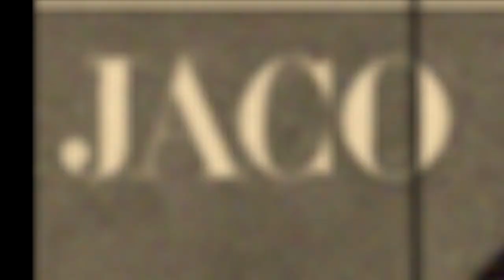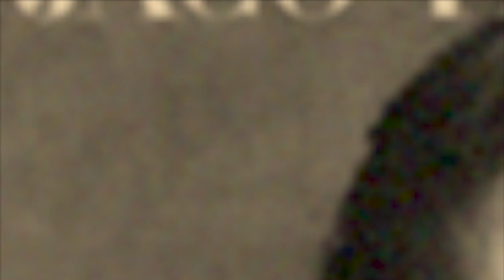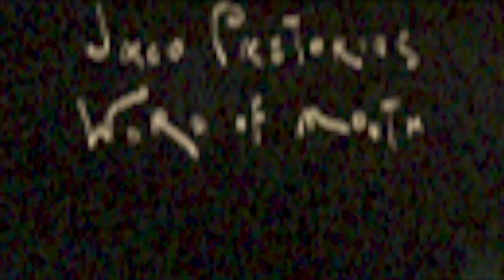ジャコ・パストリアスの《ドナ・リー》と、他のベーシストの《ドナ・リー》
不世出のエレクトリックベース奏者、ジャコ・パストリアスが衝撃のデビューを飾ったファーストアルバム『ジャコ・パストリアスの肖像』の冒頭１曲目を飾る《ドナ・リー》について語っています。